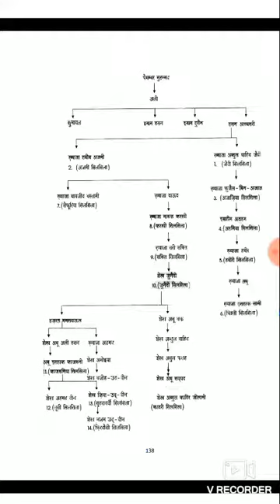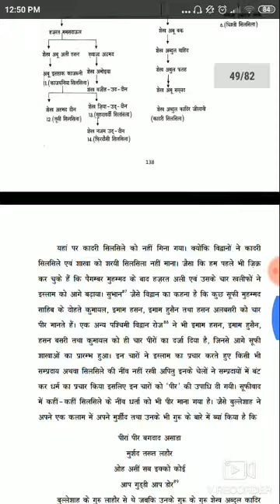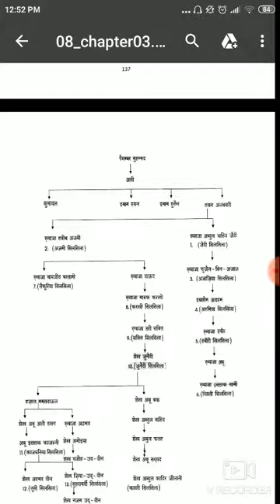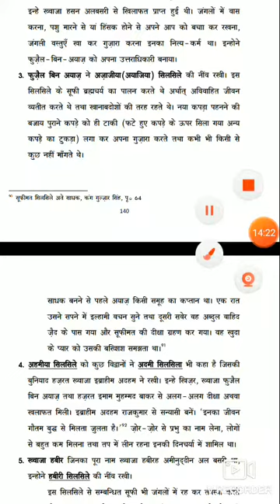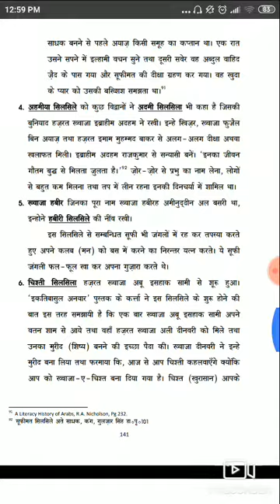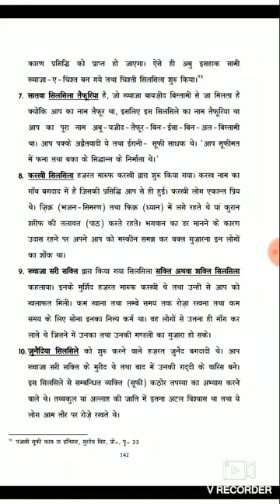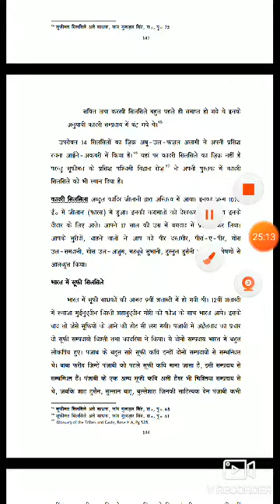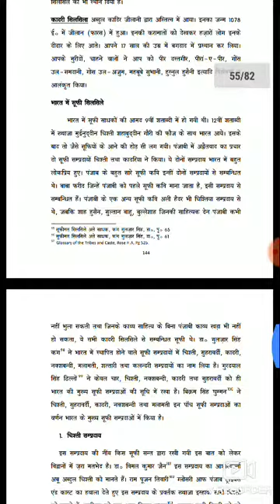Part 4 Emergence of psychology || sufism in hindi || branches of sufism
self-help
खुद को माफ कैसे करे !! कैसे भूलें अपनी गलतियों को : स्वयं को माफ़ करने के 5 तरीके।

instagram - I'm on Instagram as @shardul0707. Install the app to follow my photos and videos.